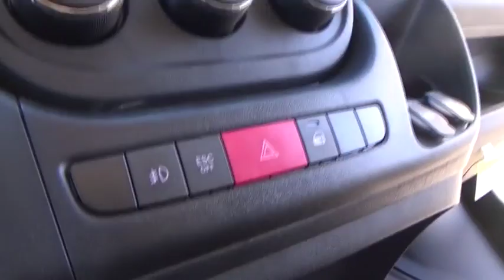2017 Ram ProMaster 1500 for sale near me | Lia CDJR Colonie, Albany, NY 177102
N 2017 Ram ProMaster 1500 for sale near me | Lia CDJR Colonie, Albany, NY.
2017 Ram ProMaster 1500  - Stock#: 177102 - VIN#: 3C6TRVAG3HE508730